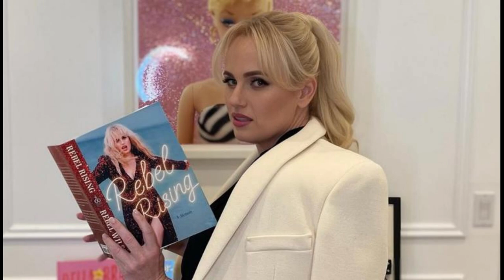The Dark Truth Behind Rebel Wilson Believing Adele HATES Her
Find out the dark truth behind Rebel Wilson's belief that Adele hates her in this shocking entertainment news update. Learn more about Rebel Wilson's memoir and the celebrity drama surrounding her rise to fame.
Rebel Wilson disclosed her reasons for thinking that singer Adele "hates" her singer in her new memoir, "Rebel Rising."